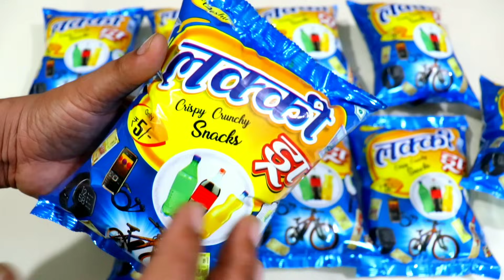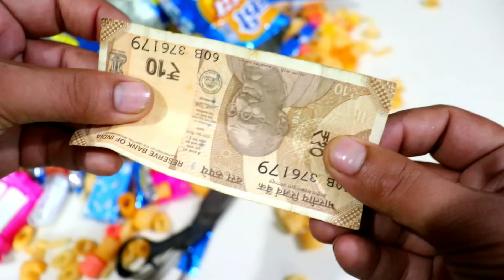Omg😱 Got Blutooth Headphone, Almirah,Hairdryer & money inside Lucky Draw snacks ! free gifts inside